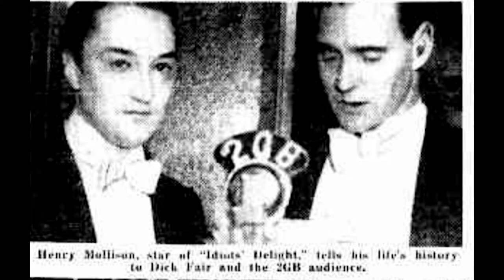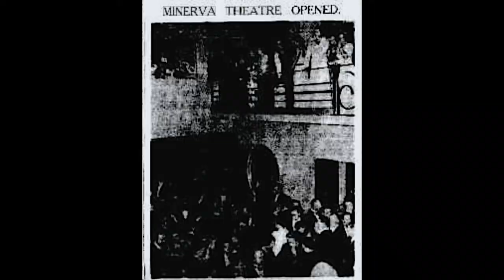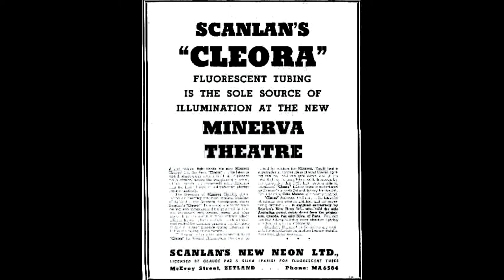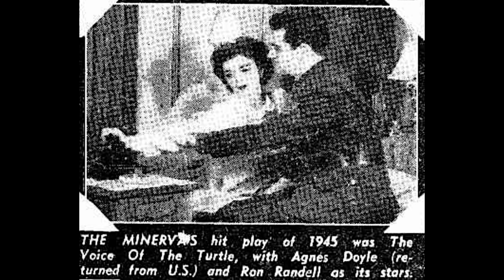MINERVA THEATRE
A random selection of images on the 1939 Minerva Metro theatre, Kings Cross.